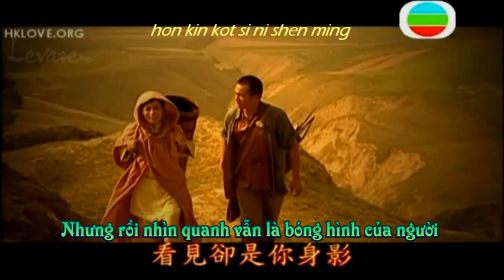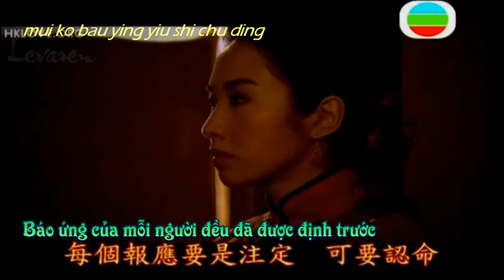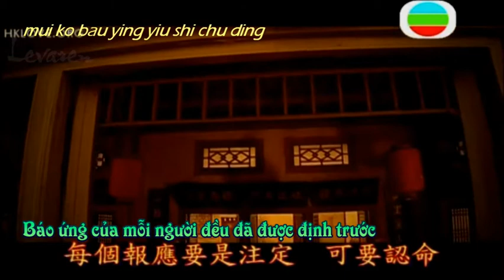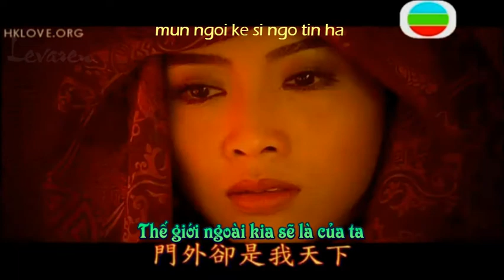[Vietsub+Pinyin] OST Bão cát - The Dance of Passion 火舞黃沙 主題曲 林保怡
ZIB & levaren218